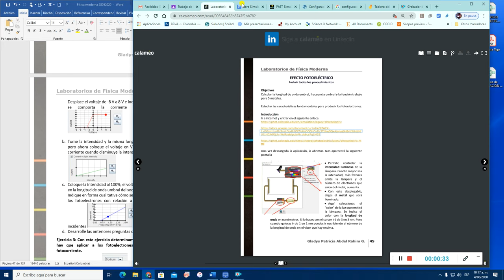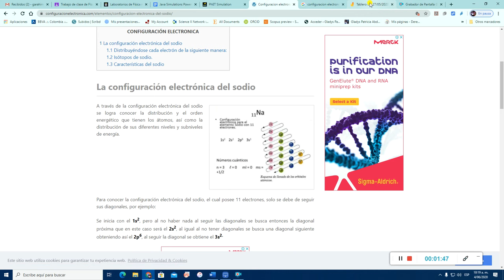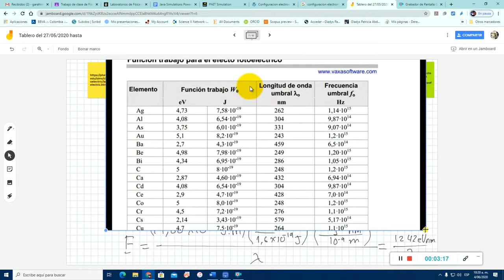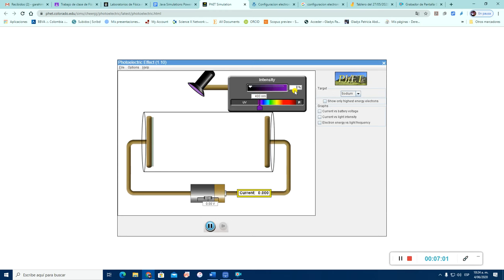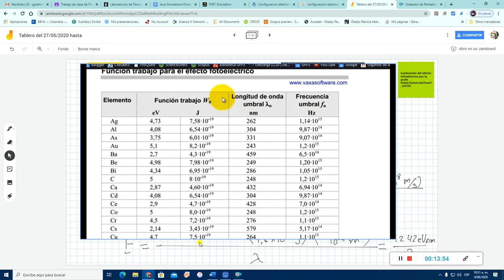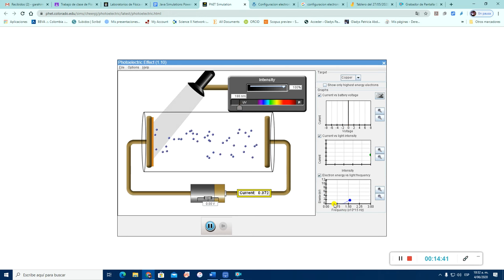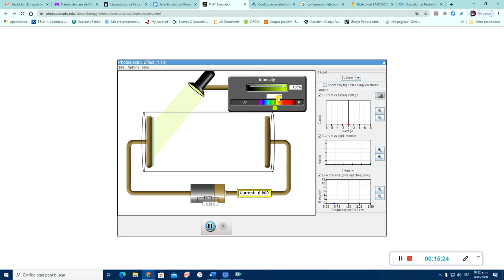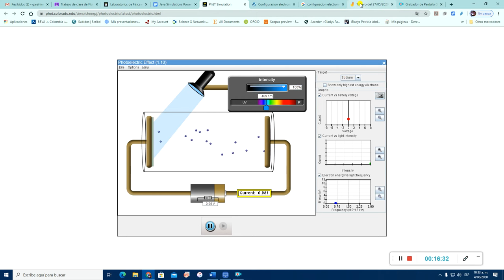Laboratorio virtual sobre el efecto fotoeléctrico.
En este vídeo utilizo dos cosas
el Taller obtenido del texto "Apuntes de Física Moderna" que puede observar
y
La simulación interactiva del efecto fotoeléctrico escrita en java por la Universidad de Colorado.  Puede descargarse en la página
 Para comprender el cómo se relaciona la intensidad de luz incidente con la corriente, ver se relaciona la energía de los fotoelectrones con la frecuencia de la luz incidente, y mostrar como determinar el potencial de frenado para varios metales